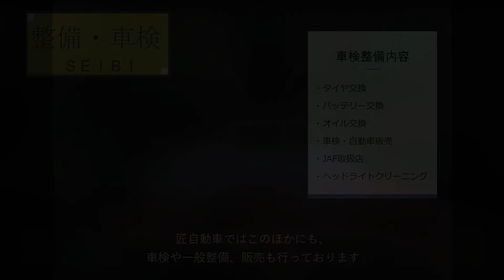事故修理専門店 匠自動車様 プロモーションビデオ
撮影依頼大歓迎！
撮影～納品まで全てコミコミで最安コース1万5000円！！※交通費別途

どんなものでも格安で撮影、編集致します。

料金一覧など詳しくは”チャンネル概要欄”に！